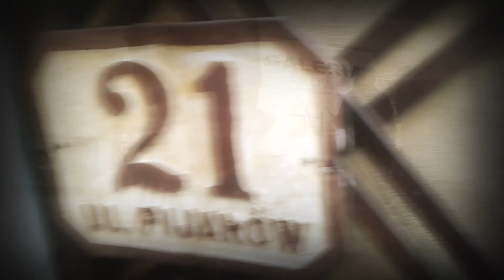Mastodont - Alkotrip (prod.Bąku) (OFFiCIAL VIDEO)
Klip nakręcony spontanicznie telefonem komórkowym podczas wypadu do Lwowa na Ukrainę. Udział wzięli:
- Misiek
- Raiks
- Stachu
- Bąku
- Maciek
- Bodzio

Za produkcje klipu i bitu odpowiada Bąku.